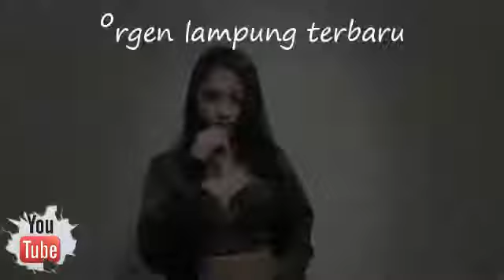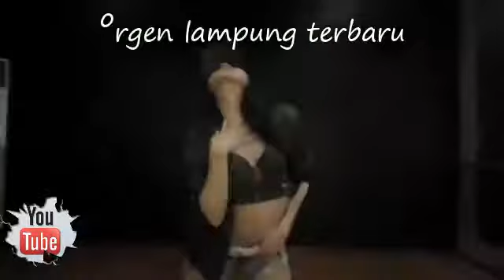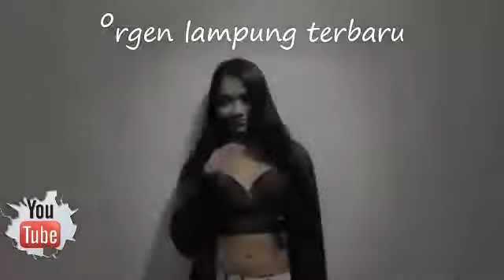ELSA MUSIK LIVE SUKACARI 2018 PALING MANTAP